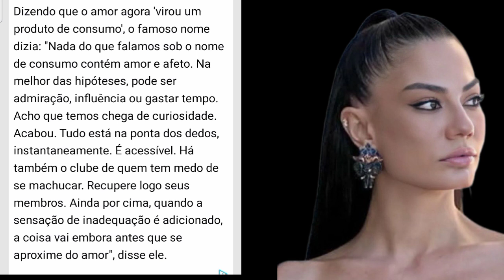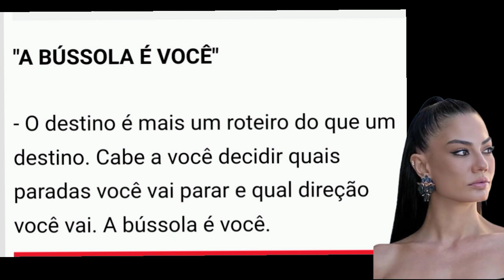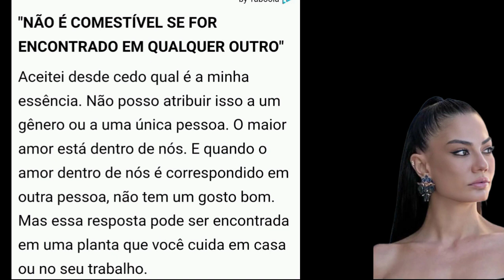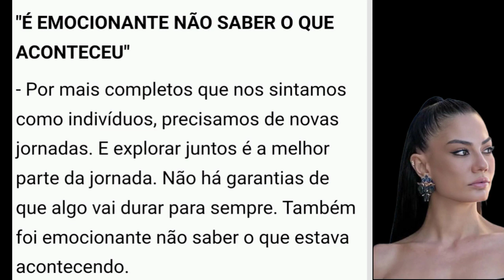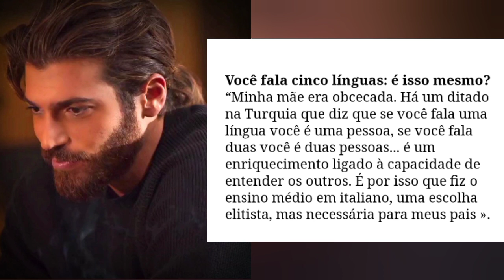🛑🛑CAN YAMAN O DETERMINADO... DEMET ÖZDEMIR A SUPER SINCERA...